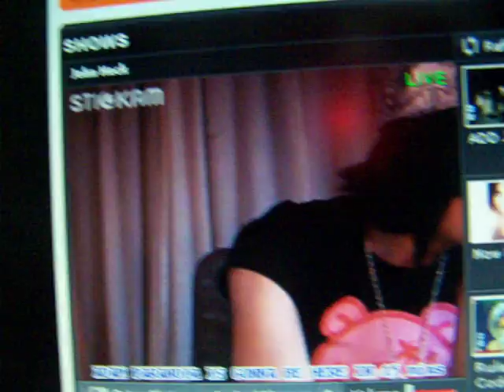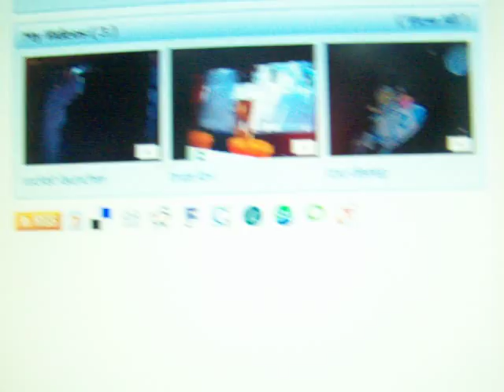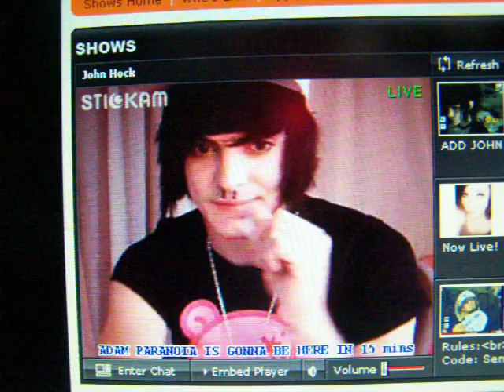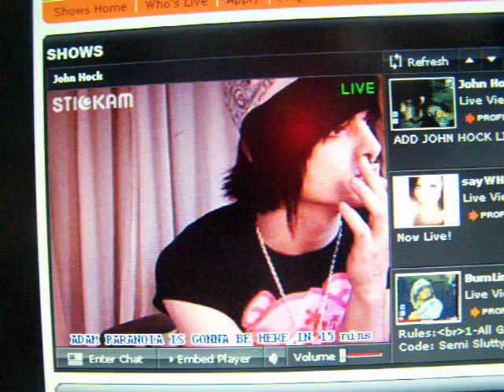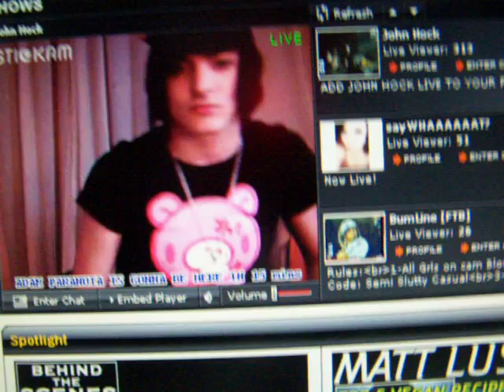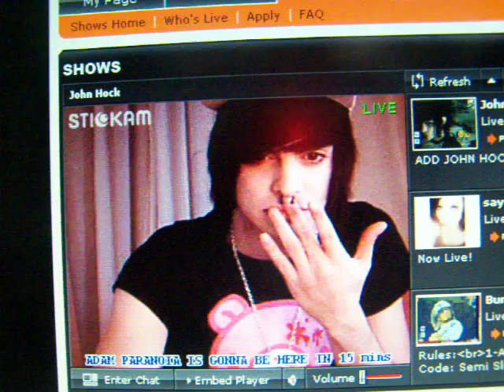John Hock Stickam Boy vs. Man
HAHAHA!! In the beginning it says "rape" and the look on johns face. oh geeze, it fits perfectly! lmao

This video was made by GI Jane on Stickam. She likes to listen to music and watch tv, etc at the same time. Sometimes she records it. The way it syncs can be fun, deep, or just plain wierd. Anyways, here's Ice Cubes new song, Gangstah Rap Made Me Do It played while watching John Hock do "his thang" on the front page of Stickam. John couldn't hear the music, nor did he know. Check it out.